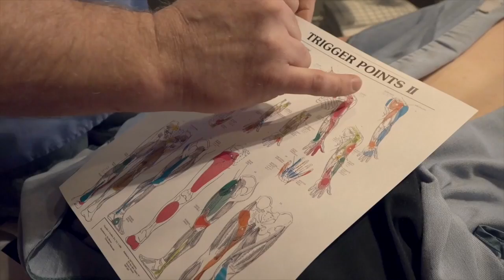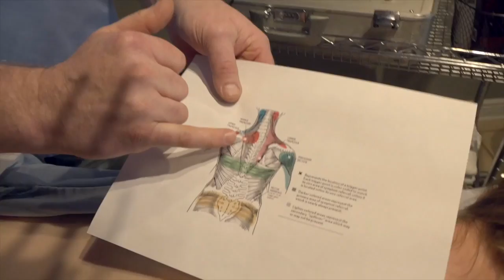Discover how Trigger Points can lead to pain else where in the body and the Treatment options.